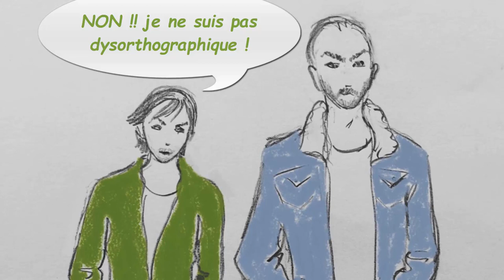Marie-Joëlle Prévert « Partenaire de l’enfant »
De l’enseignement des mathématiques aux collégiens, aux « gros mots » des jeunes enfants dans un centre de pédopsychiatrie, de l’orthophoniste cognitiviste à la clinicienne lacanienne, Marie-Joëlle Prévert met en valeur dans cet interview les moments forts de son riche parcours avec la psychanalyse.
« Toujours l’ENFANT fut là pour me questionner, me déranger, me booster, pour me faire entendre sa singularité », dit Marie-Joëlle Prévert suite à la vidéo.
Vous pouvez retrouver cette vidéo et bien d’autres consacrées aux «Effets de la psychanalyse dans la vie professionnelle » sur le BLOG : parolesdanalysants.fr